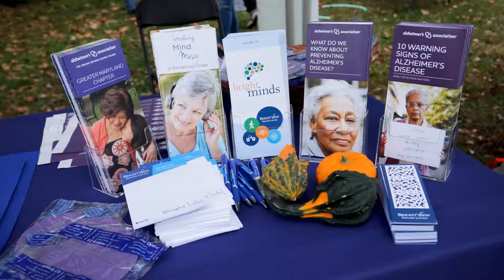2019 Brightview Walk to End Alzheimer's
Why we walk: To help end Alzheimer’s and build a world where Alzheimer’s is not the end. Brightview Senior Living participated in local Walk to End Alzheimer’s events and raised over $180,000 for research and hope for families living with dementia. In 2019, Brightview Senior Living has fundraised and donated over $250,000 towards the cause.